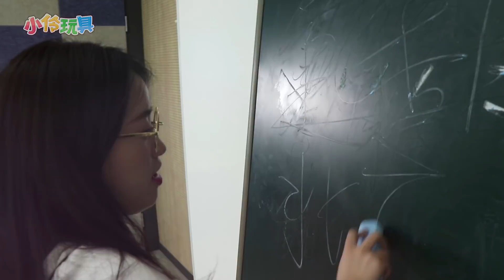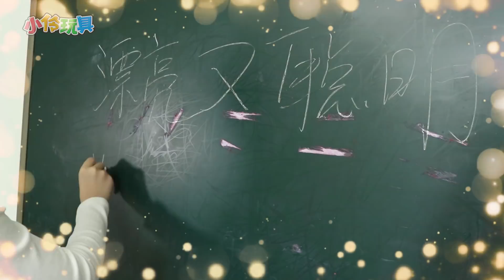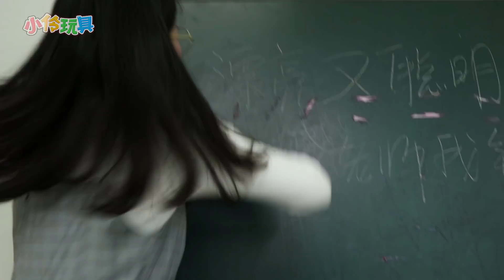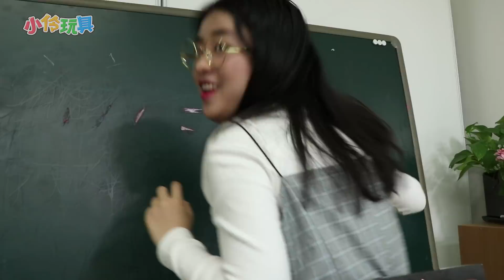小伶推理之學生與老師的橡皮擦對決開始啦！小伶玩具 | Xiaoling toys